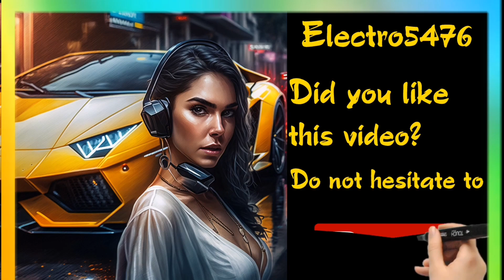Electrify Your Party with Explosive House Music Beats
"Get ready to experience the electrifying sounds of Electro House music like never before with this powerhouse DJ club mix!

Featuring the best remixes of the most popular dance tracks, this music mix will keep you on your feet all night long. With a perfect blend of energy, bass, and beats, our DJ has crafted the ultimate party soundtrack that will have you dancing non-stop.

From the moment you hit play, you'll be transported to a world of high-energy beats and unforgettable moments.

Whether you're a seasoned clubber or a music lover, this mix is guaranteed to be the highlight of your party.

So, what are you waiting for? Hit play and let the music take control!

Hello and welcome on this channel dedicated to Electro House 2023 Dance Music.Electro House 2023

Every day, I put a video Music.Electro House 2023 Dj Club Mix Best Remixes Of Popular Dance on You Tube.

Don't hesitate to tell me what you like and what you don't like !

Have a good listen and see you tomorrow for Dance Music.Electro House 2023

"Electro House Frenzy: Your One-Stop Hub for Dance Music Beats"

"Electro House Movement: The Ultimate Destination for Dance Music Lovers"

electro5476